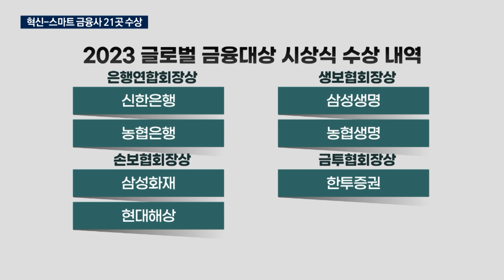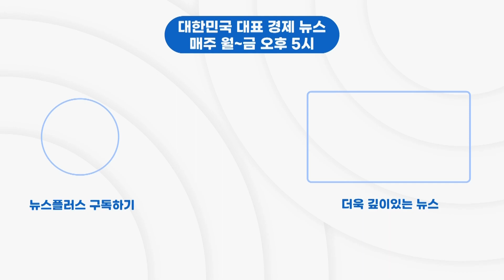영예의 대상 하나금융…“사회공헌 성과 빛났다” [2023 글로벌금융대상]/한국경제TV뉴스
오늘 '글로벌 파이낸셜 엑스포'와 함께 열린 '글로벌 금융대상 시상식'에서는 하나금융이 종합대상의 영예를 안았습니다. 경제부 김채영 기자입니다.